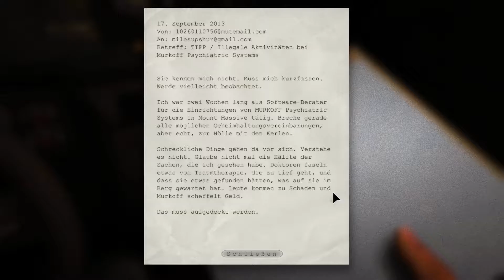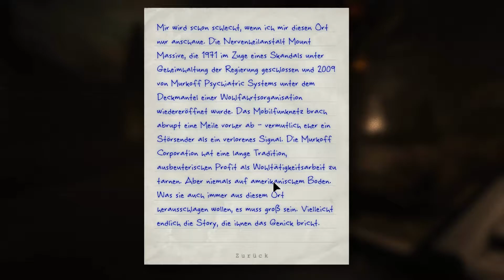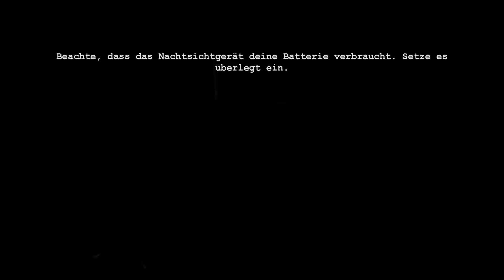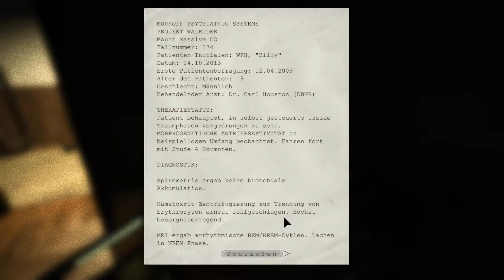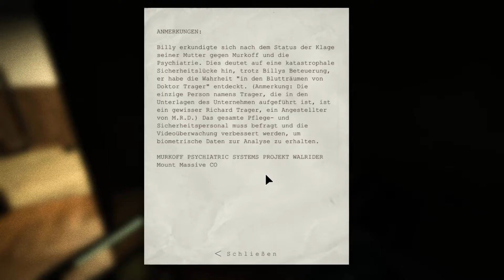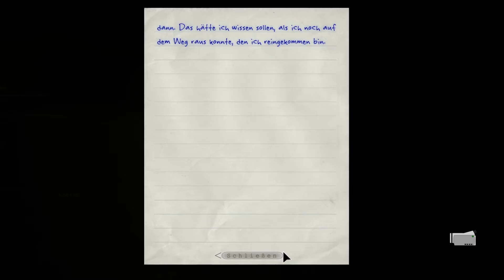Lets Play Outlast Alptraum Mode #01 (German/Full-HD) Zurück in der Anstalt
[Outlast]

Wenn dir das Spiel Gefällt dann unterstütze bitte die Entwickler und Kaufe das Spiel:http

|Let's Play|
Kommentierte Spielszenen von Dr4gonf1ght3r94